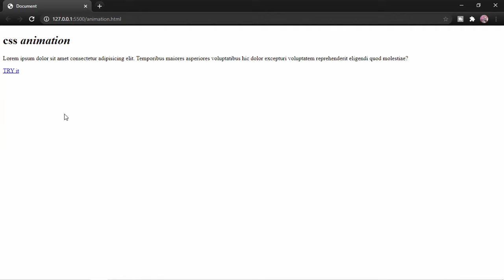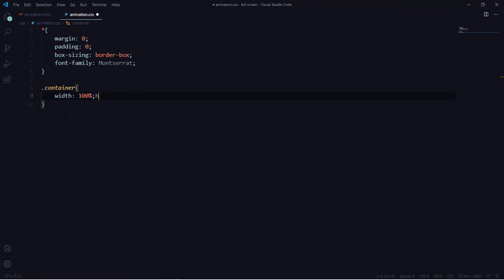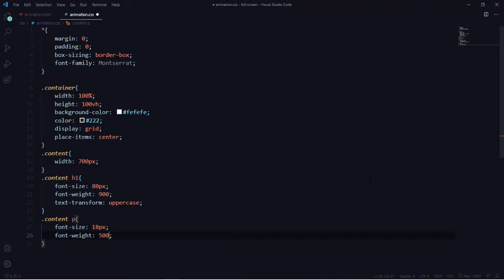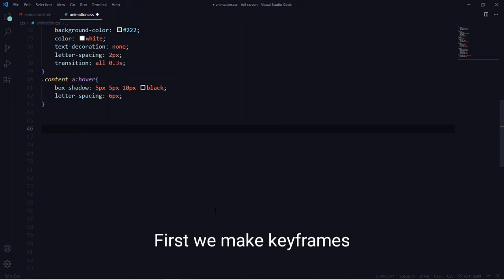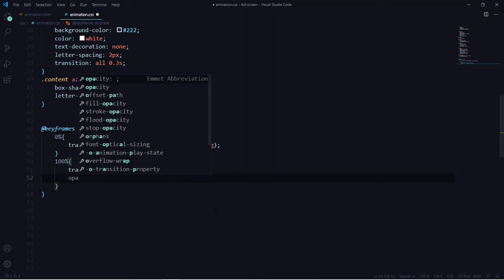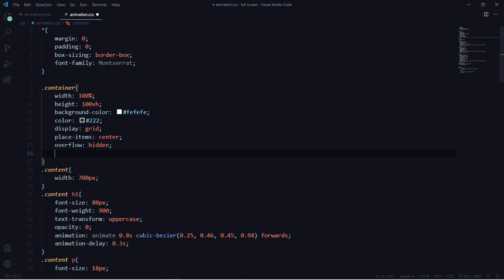Pure css animation | web development 2021 | imakedesigneasy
Today we'll see Pure css animation.
today's people only using third party libraries for animating things in website.

but the best animation always comes in core
its know its tricky but
I'll show the easy way to do.
and also easiest way to things into center.

Please help with the money for growing this channel
Google pay and paytm number -

I MAKE DESIGM EASY :)